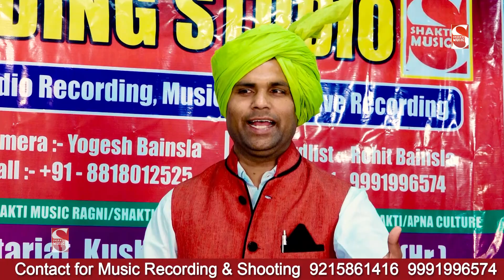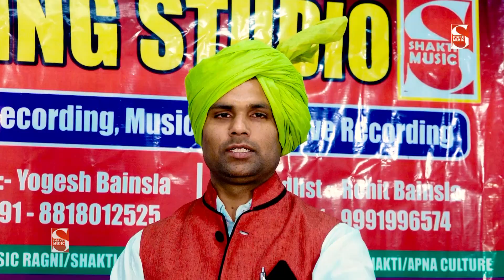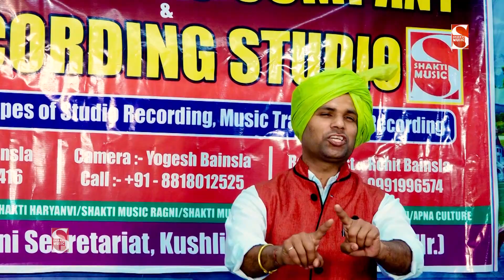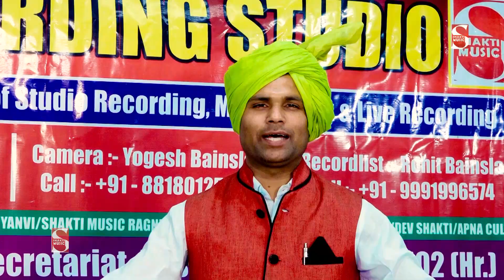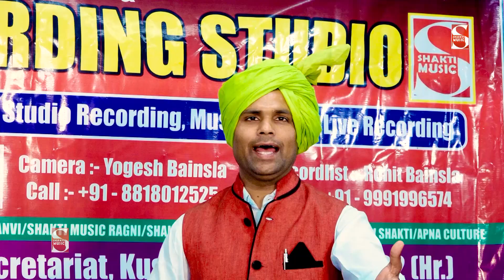होली चौपाई ॥ राजा नल की लडाई ॥ Dr. Krishan Panwar Dhatir॥ New Holi Chaupai 2022॥ Shakti Music Ragni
► Album \ Song : - राजा नल की लडाई
►Singer - Dr. Krishan Panwar Dhatir
►Writer -स्व  श्री लेखराज पंवार
► Editor :- Shakti Music Team
► Music :- Live

► Genre :- Haryanvi

               Label / Company